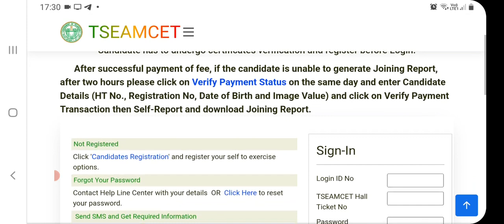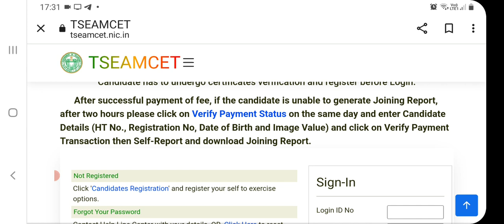TS EAMCET 2022|PHASE 2 LAST MINUTE TIP